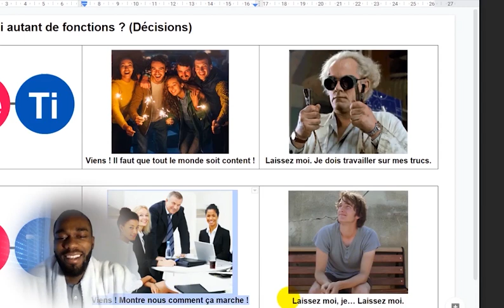Ti, Te, Fe, Fi (MBTI Efficace)